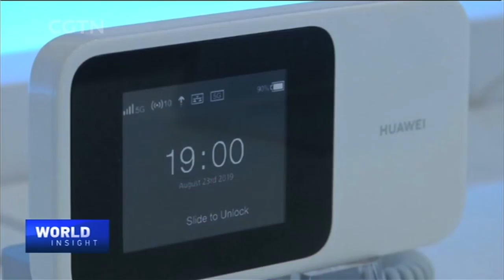Trump's state visit to the UK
Britain is rolling out the red carpet for U.S. President Donald Trump. His three-day state visit will involve meeting the Queen, Prime Minister Theresa May and a ceremony in Portsmouth to mark the 75th anniversary of the D-Day landings. The White House previously hailed the visit as an opportunity to reaffirm the "steadfast relationship" between the two countries. But, unlike former U.S. President Barack Obama, Trump has not been asked to address the Houses of Parliament. What does this mean? How will the meeting affect Britain’s political future at a crucial time when May just announced her resignation?